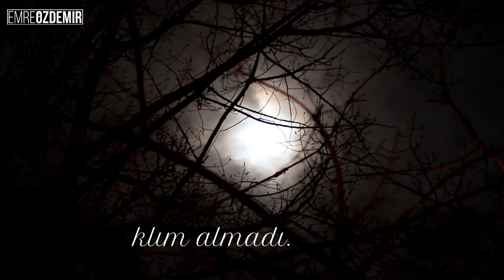Emre Özdemir - Aşk Sandığın Kadar Değil Yandığın Kadar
"Gel ey sevgili,
İster yar ol gel,
İstersen yara.
Ne gönlümün derdini sor bana,
Ne sararan yüzümü sor.
Ey gönlümün sol yarısı,
Aklıma koydum seni aklım almadı.
Kalbime koydum seni sana doymadım.
Arşımın aşkı yar
Aşk sandığın kadar değil yandığın kadar."